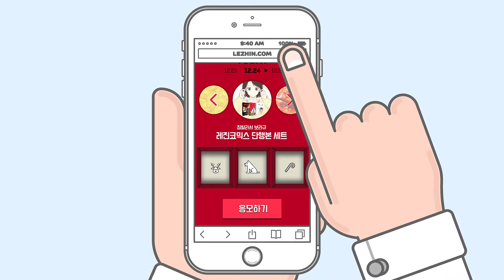레진코믹스 - 일당백 이벤트 PV 「화장실편+미용실편 통합.ver」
딱! 7일간, 매일매일 100명에게 드림!
이벤트 기간☞ 12월 23일 (수) 00시 ~ 29일 (화) 24시까지

크리스마스에 케빈과 함께 집을 지키기 외롭다면
레진코믹스코와 함께 하지 않겠는가...!

간식부터 여가까지 레진코믹스가 밀어드린다규!

레진 코믹스
당신이 찾는 솔직한 재미,
프리미엄 웹툰이 매일매일 업데이트!